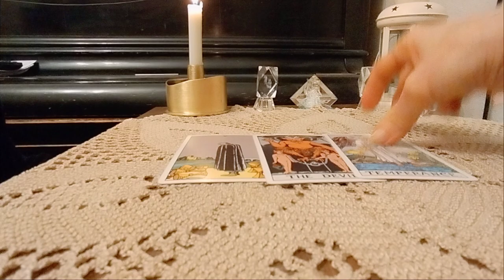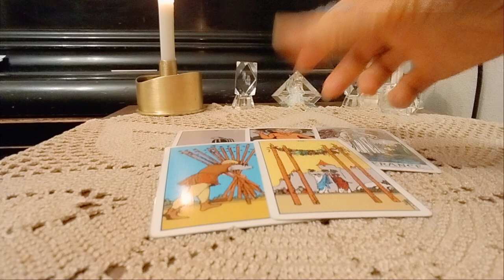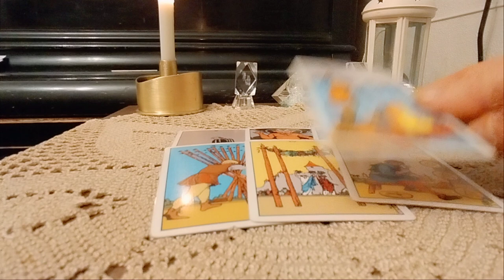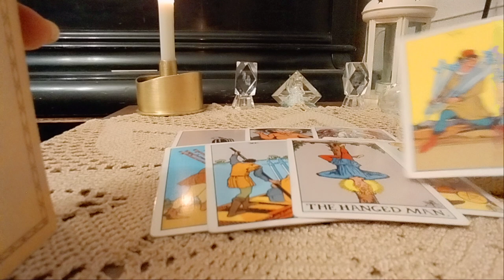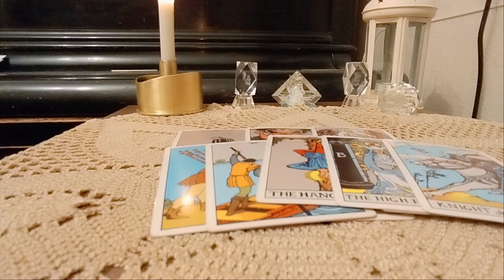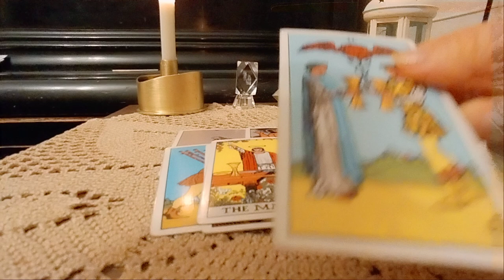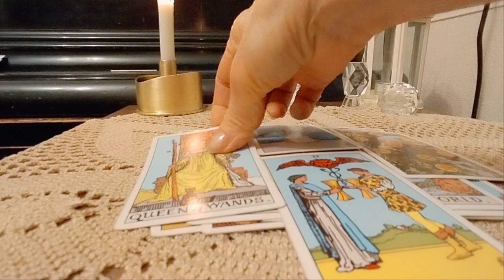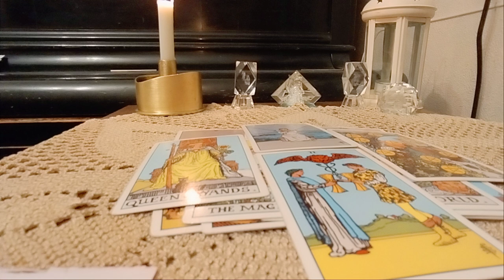რუსეთის იმპერიის აგრესიის პროგნოზი!